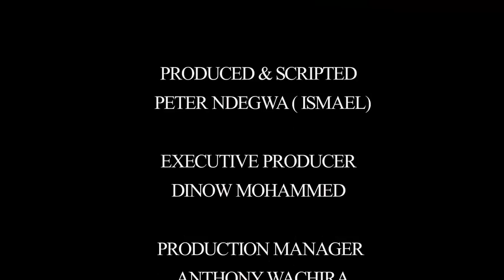Kipenzi Changu By Peter Ndegwa 1